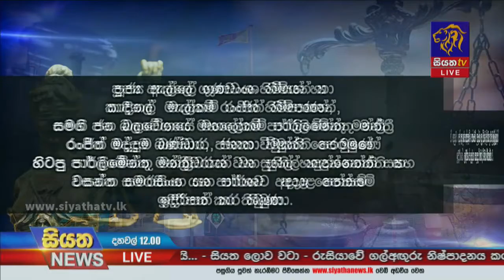යුගදනවි බලාගාරයට එරෙහි පෙත්සම් විභාග කිරීමට පංච පුද්ගල විනිසුරු මඩුල්ලක් | Siyatha News